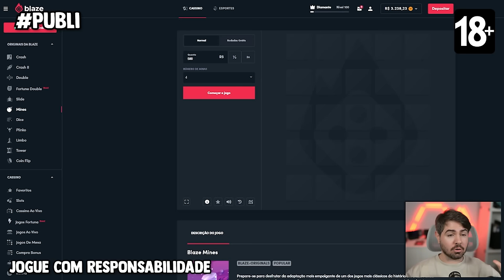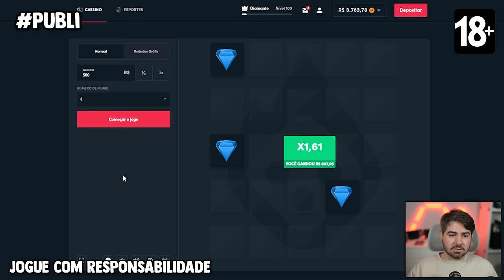ESSE BECKHAM NOVO É SURREAL! E AINDA VEIO PELÉ E HAALAND! EAFC 24 - FUT DRAFT